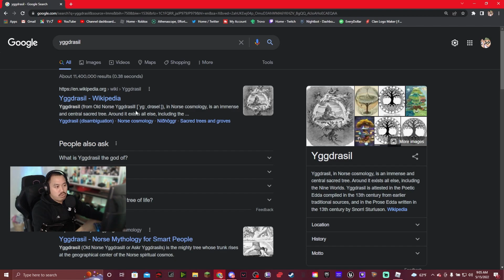STRONGEST CLASS IN WORLD ZERO x HOW TO BUILD WARLORD | Roblox World Zero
SUMMONER IS GOOD BUT WARLORD IS BETTER, CHANGE MY MIND!